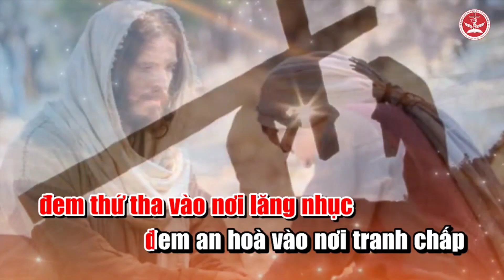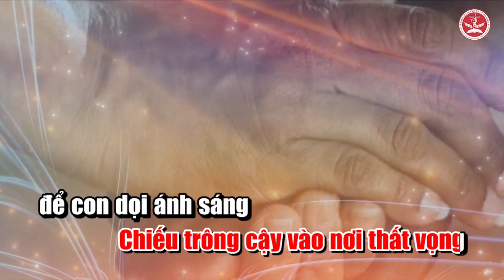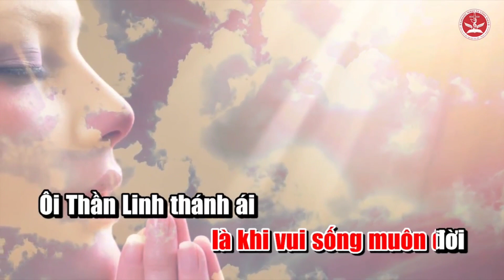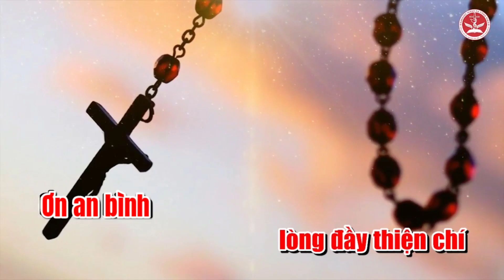(TN) Kinh Hòa Bình (Lạy Chúa từ nhân, xin cho con biết mến yêu... - Kim Long)